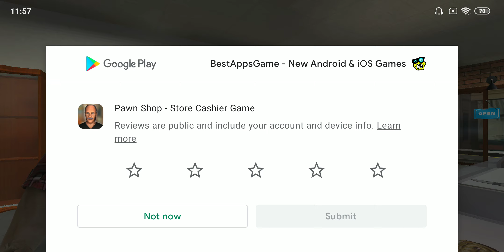Pawn Shop Simulator - Business Empire Game #1 (by Mighty Game Studio) - Android Game Gameplay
Dive in the pawn stars business 🤴, gain trade tycoon skills and get rich 💲 while living a dealer’s life. Build your own mobile pawn and tycoon dealership on a junkyard. Expand your business for an urban empire and become a pawn guru in the pawn stars auction games. Run your tramp simulator and be a trade master in bid wars with other bad guys in shop 3d game. Our bum simulator also deals in pawn expo, mobile pawn, arms dealer simulator and provides openn negotiation. Struggle for your own shop game and get rich in dealership games.

Keep your reputation high for storage wars and bid wars in auction games. Profit big as trade master by openn negotiation in antique games. Buy and sell 💱 rare items in mobile pawn and plan your auction for getting big in bid wars. Use your haggle game strategies and buy games capability for big margins in trading games and remain busy in hypermarket 3d. Don't act like tramp simulator, behave like a dealership tycoon and make your own shop for selling games in the storage wars black market. Pawngame is a job simulator game for trade masters. Become a great trader dealer and attain epic profit in our dealership simulator to be a real pawn tycoon.